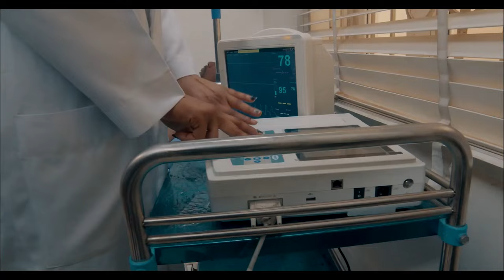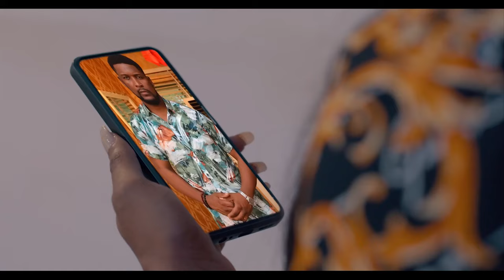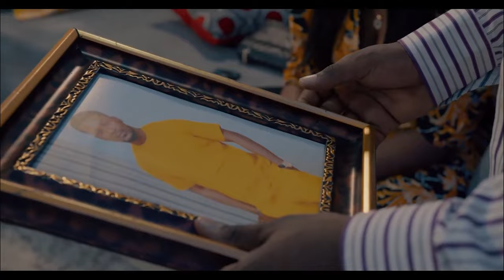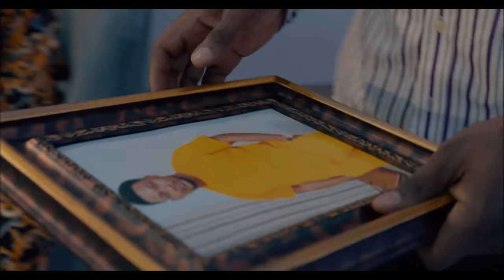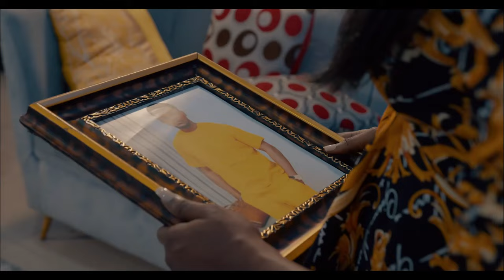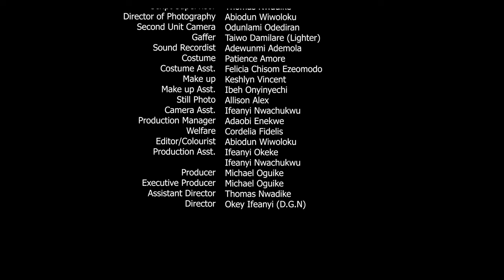How A Billionaire's Son Married D Poor Girl His Father Hired As A Cook In His House/African Movies